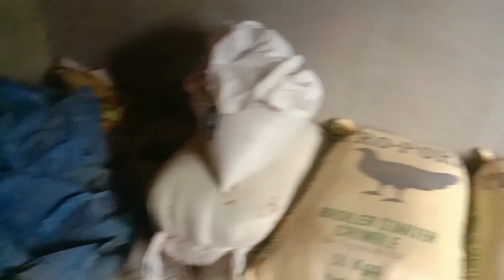May na encounter kaming OWL